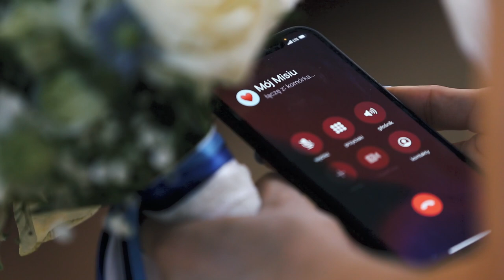Są rzeczy ważne, ważniejsze i... Ruch Chorzów - Ślub [1/4] (2021)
Są rzeczy ważne, ważniejsze i... Ruch Chorzów! 💙

🎟️ Ruszaj po karnet na domowe mecze w sezonie 2021/2022 i wspieraj Niebieskich w rozgrywkach II ligi! 🙌
Dla przedłużających zniżka i...🍺

W filmie wystąpili:
Pani Młoda: Paulina Kurzela
Pan Młody: Szymon Dybul
Ksiądz Przemysław Antoniuk

Zdjęcia: Asceto, Tomasz Stefanik, Td
Scenariusz i reżyseria: Kuba Kurzela
Współpraca: Tomasz Ferens
Montaż: Asceto